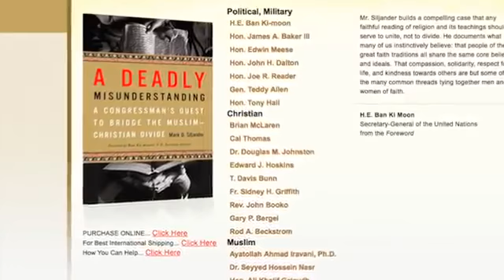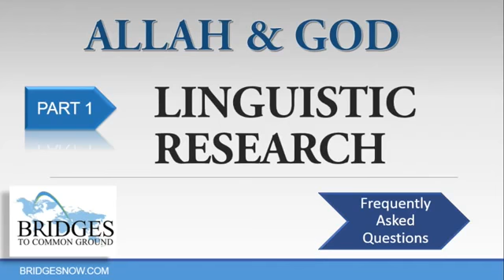Is Allah moon god or The God of Abraham FAQ Series Mark Siljander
Is Allah moon god